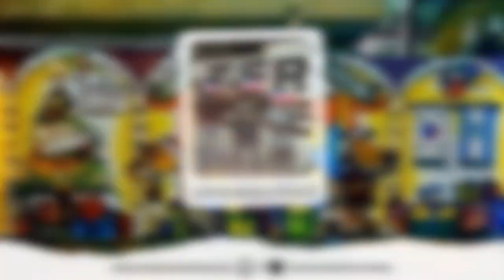MC DENTINHO - MEDLEY DA CORÉIA [DJ ROMARINHO DO PH - 2K20] SENADOR CAMARÁ